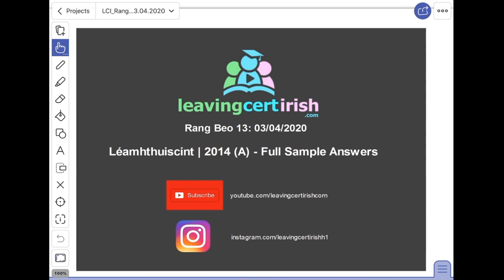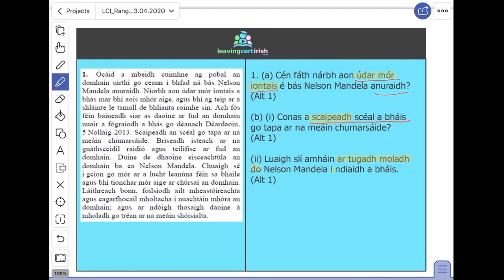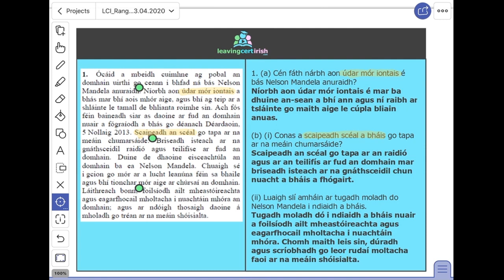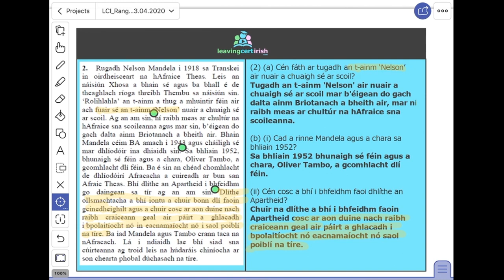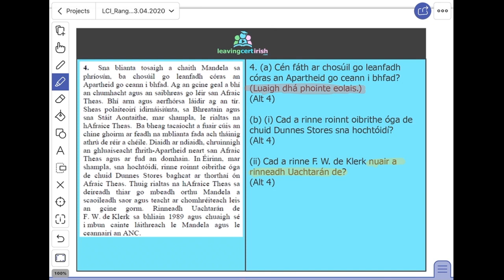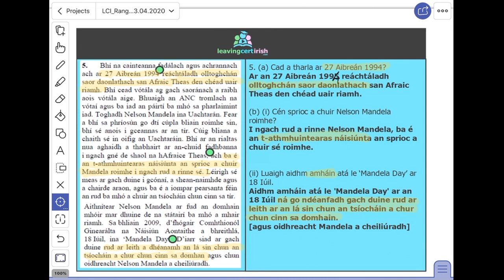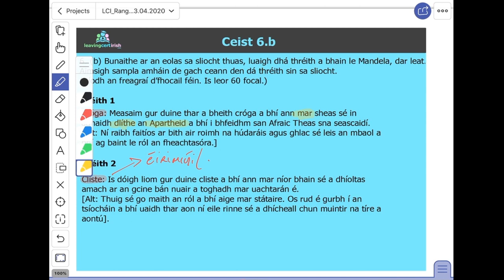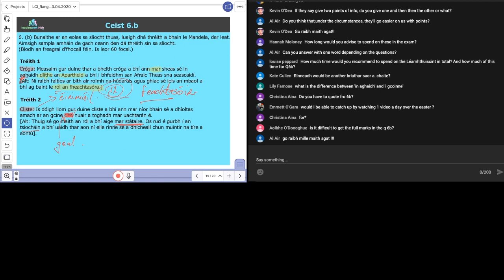Leaving Cert Irish Live Class: 2014 Léamhthuiscint A (Ardleibhéal)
A 45 minute FREE live tutorial | All 5th & 6th Year Students Welcome
For access to notes, tutorial recordings, flashcards, teacher support & more,  please click on the link above.
Premium subscribers get access to downloadable notes prior to and after the live event.